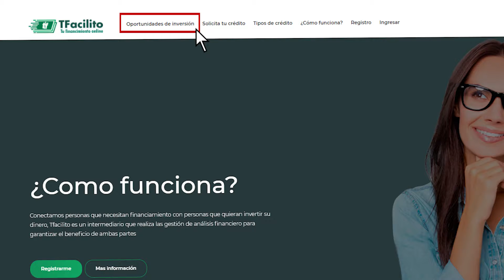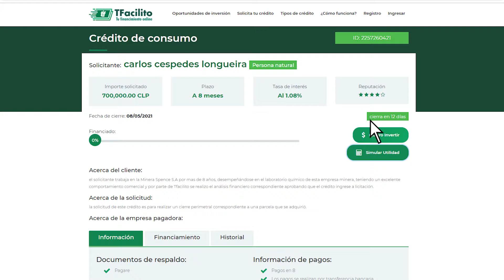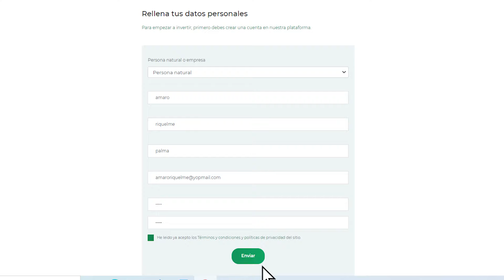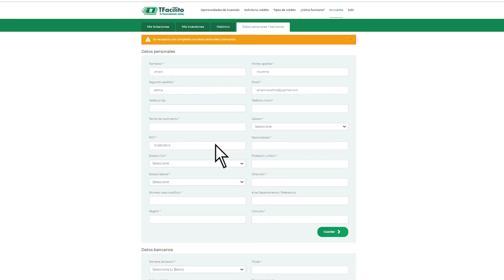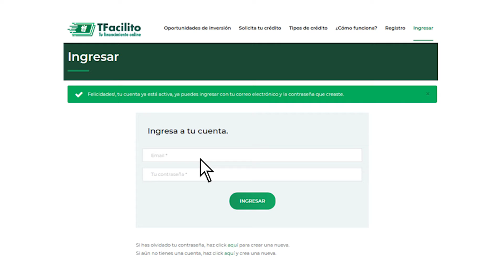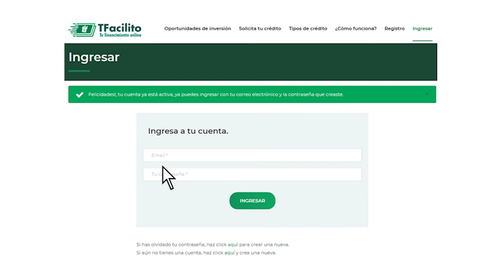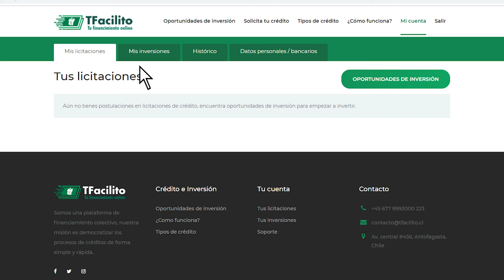Video 2 tut FINAL